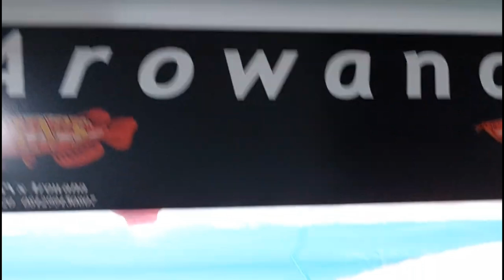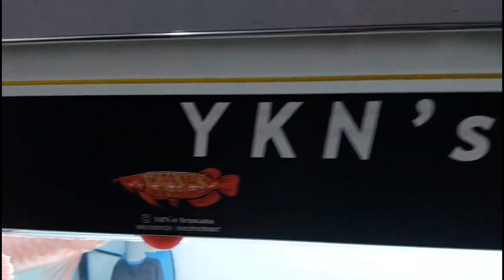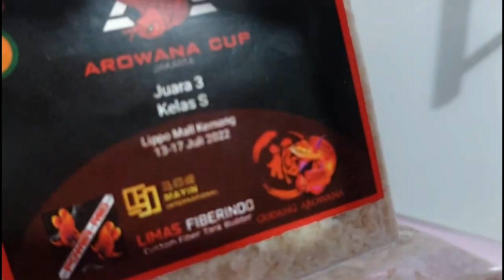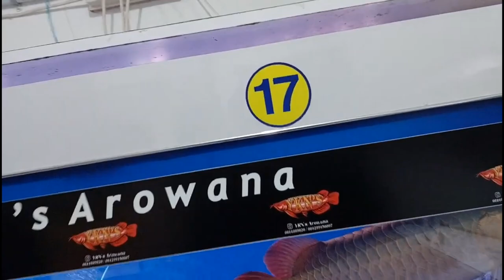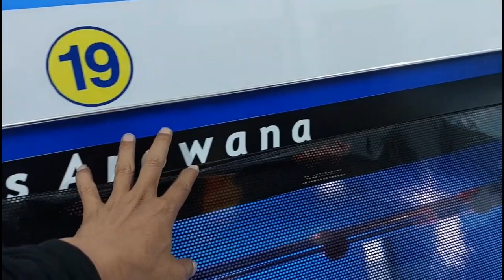BEKASI BISA MENGHASILKAN ARWANA SUPER RED KUALITAS JUARA KONTES‼️ ADA YKN'S AROWANA DISINI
YKN'S AROWANA
Perumahan Lembah Hijau
Lippo Cikarang
Bekasi

Informasi Penjualan
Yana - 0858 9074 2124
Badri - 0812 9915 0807